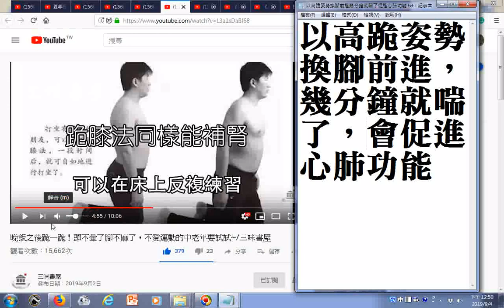瀏覽 晚飯之後跪一跪！頭不暈了腳不麻了，不愛運動的中老年要試試~ 三味書屋 YouTube htm02 1 跪膝法能補腎筆者練過以高跪姿勢換腳前進幾分鐘就喘了促進心肺功能